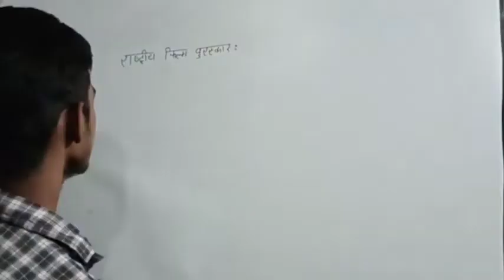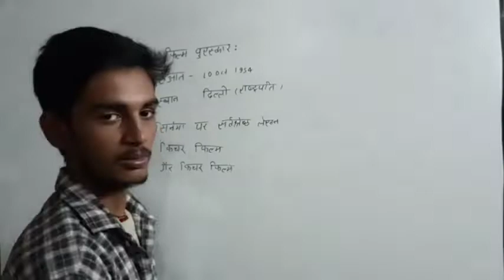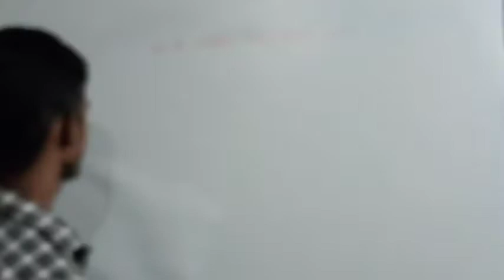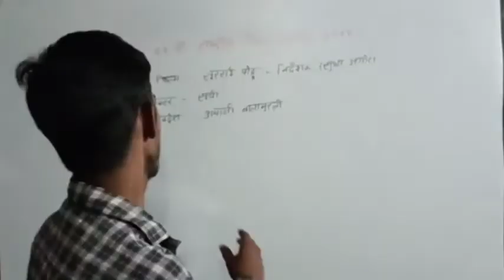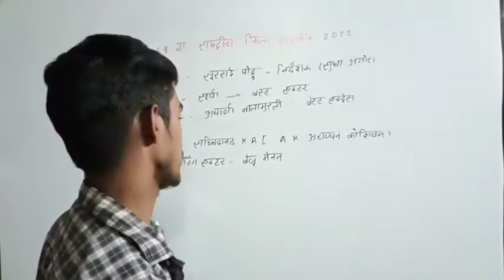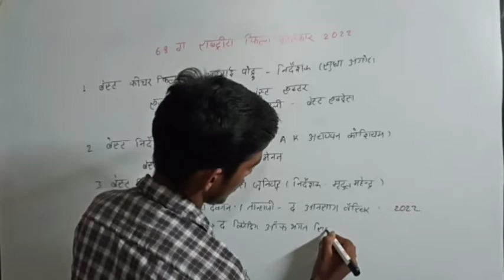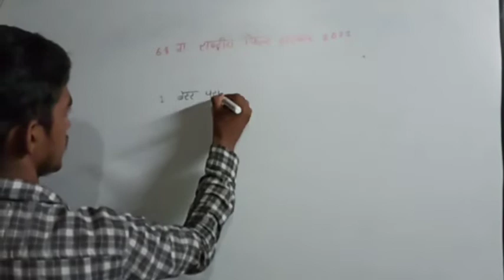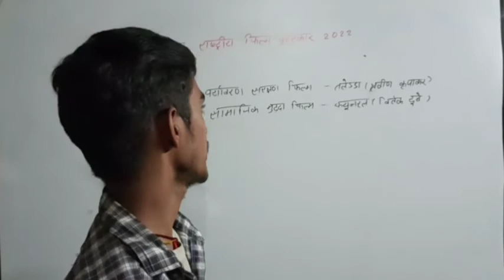|68 वां राष्ट्रीय फिल्म पुरस्कार|बेस्ट एक्टर |बेस्ट हिन्दी फिल्म| बेस्ट निर्देशक|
राष्ट्रीय _फिल्म _पुरस्कार
#68 _वां _राष्ट्रीय _फिल्म_ पुरस्कार
education _mix_ field